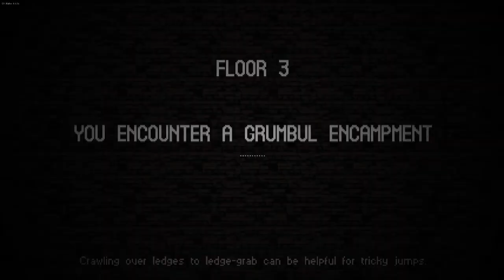Catacomb Kids - Daily 1/1/2017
I was told bows were better on ac.